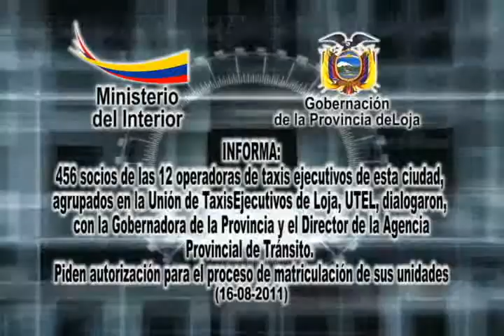Gobernadora se reunio con representantes de Taxi Ejecutivo (16-08-2011).mpg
La reunión entre los dirigentes de la UTEL asistió la Gobernadora y autoridades de tránsito.
456 taxistas ejecutivos piden a las autoridades mediar para evitar más aplicación de sanciones, debido a que el proceso de matriculación aún no puede efectuarse como transporte público. Solicitan la revisión de la ordenanza municipal que regula esta modalidad.